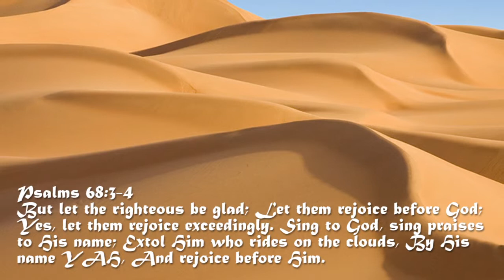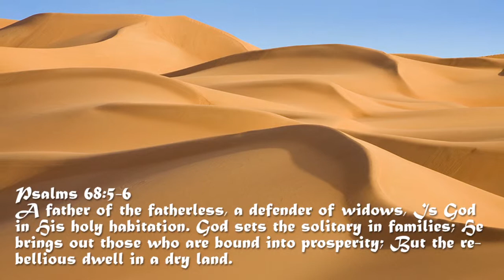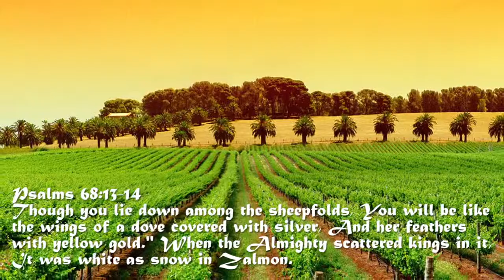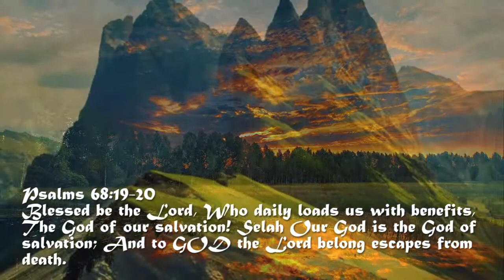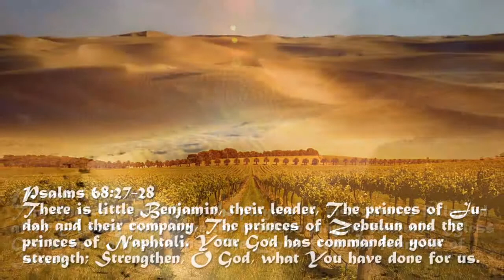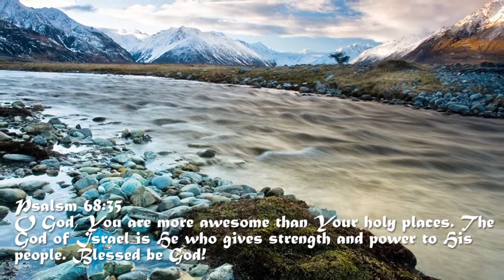Psalms Chapter 68